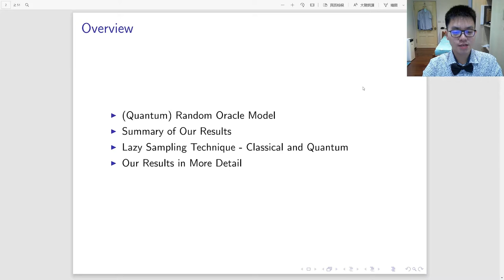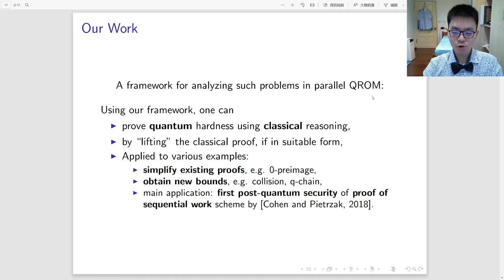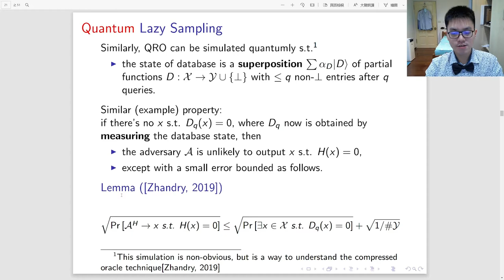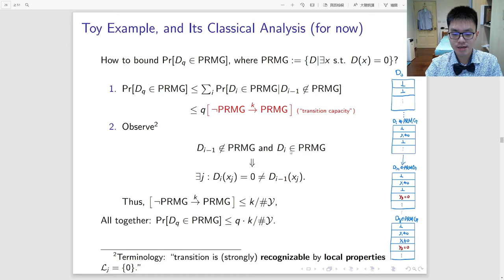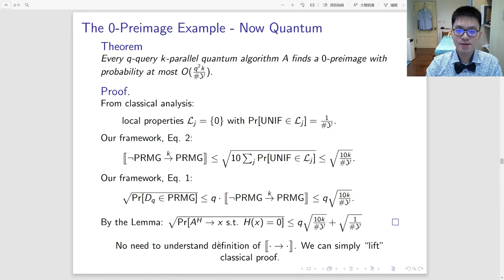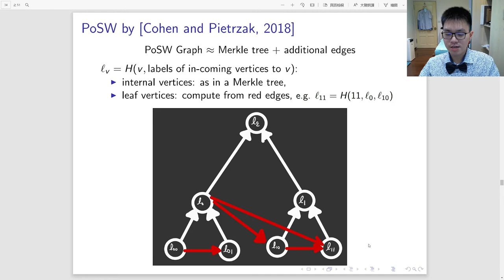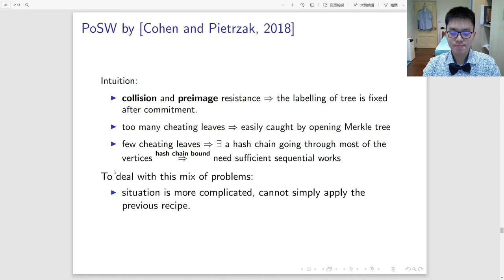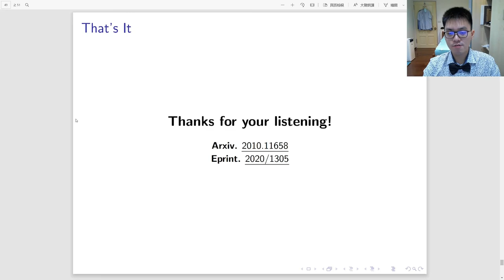On the Compressed-Oracle Technique, and Post-Quantum Security of Proofs of Sequential Work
Paper by Kai-Min Chung, Serge Fehr, Yu-Hsuan Huang, Tai-Ning Liao presented at Eurocrypt 2021